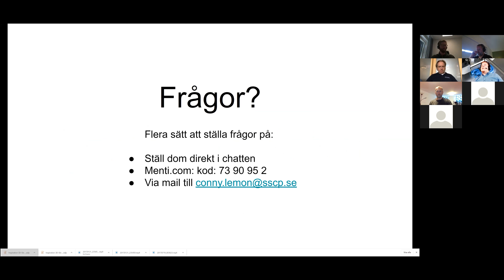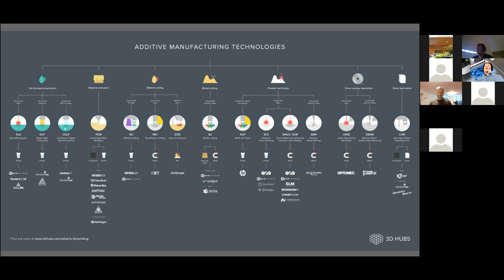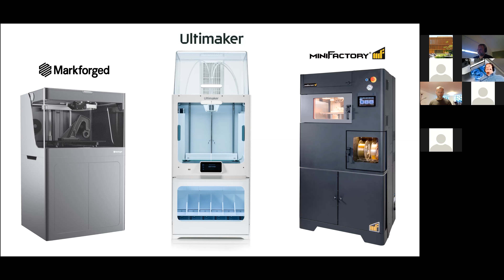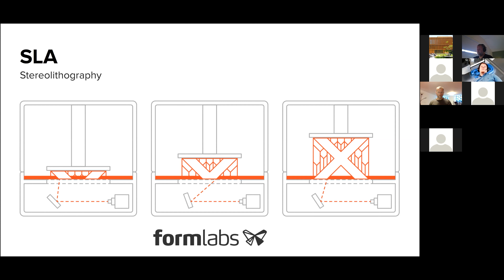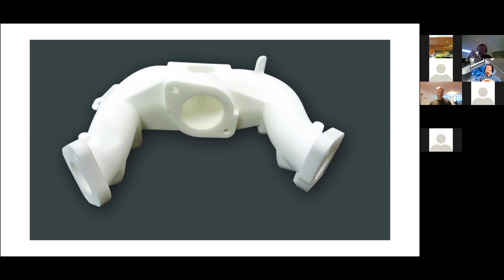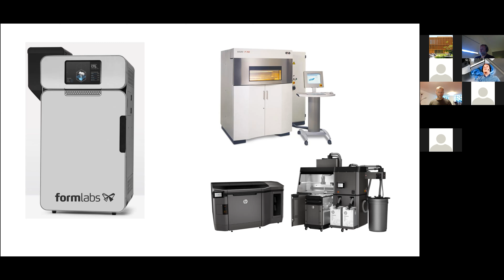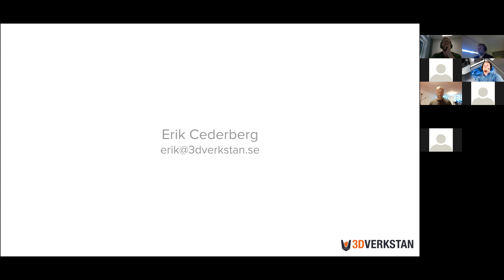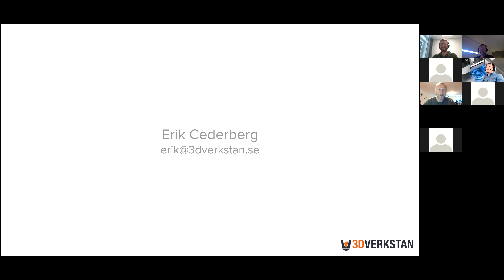Vilken 3D-skrivare ska jag välja?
Del 2 i seminarieserien om 3D-skrivning. Vilken 3D-skrivare ska jag välja?